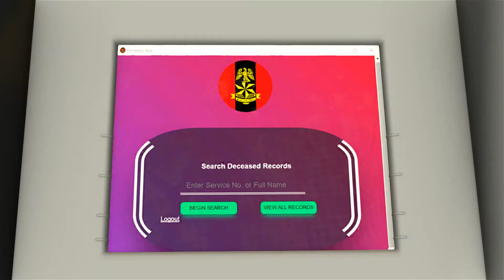Decease App 3D explainer marketing video by shams afroz.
Hi internet users. If you are looking for an explainer marketing video for your services. Here I am yo serve you quality work for you.